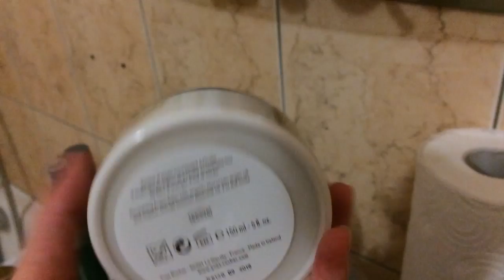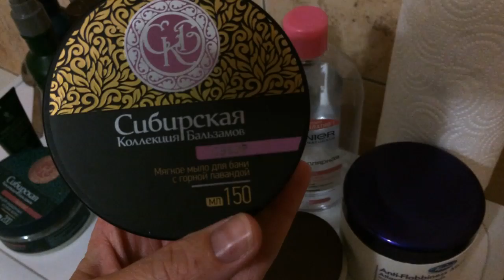Что в моей ванной комнате | Чем я пользуюсь в июне[ Иринка MissKic ]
▼ ❤️ ▼ ❤️ ▼ ОТКРОЙ МЕНЯ▼ ❤️ ▼ ❤️
                     Как меня найти :